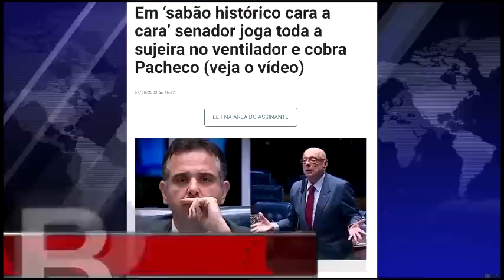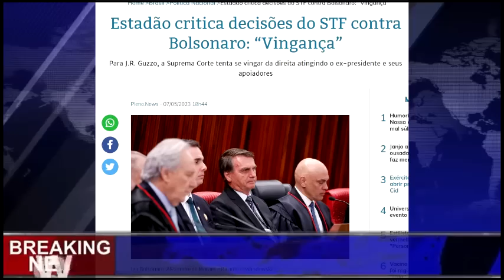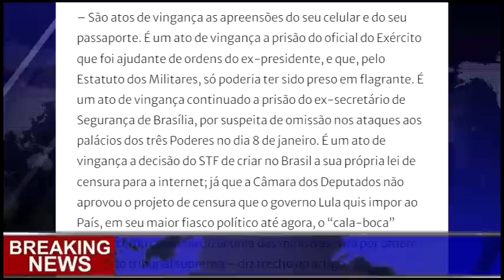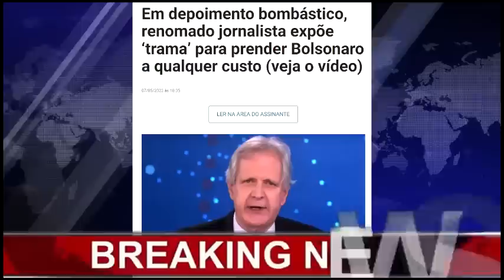ACABA DE EXPLODIR! ESTADÃO SOLTA A BOMBA MORAES É GRAVÍSSIMO! MINISTRO INTERNADO ÀS PRESSAS URGENTE!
ESTADÃO SOLTA BOMBA SOBRE MORAES É GRAVISSIMO! MINISTRO INTERNADO ÀS PRESSAS! ACONTECEU AGORA!